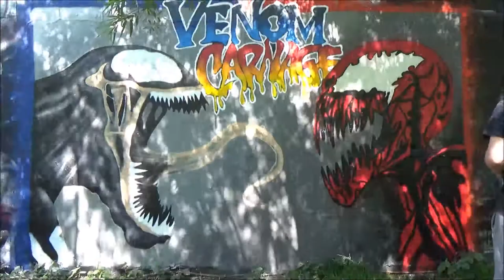VENOM VS CARNAGE GRAFFITI | By 2Beer & Nas | Flensburg/Germany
Ca. 7 hours
feat. Kim Carstensen aka Nas
                    tobias_boiesen